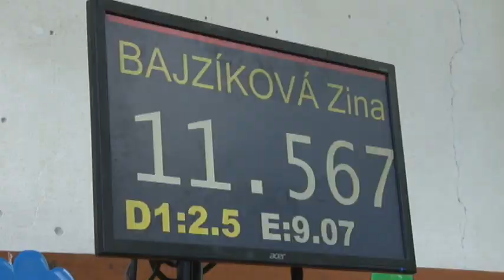Slovenský pohár v gymnastike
V sobotu 18.mája sa v Handlovej stretlo viac ako 100 gymnastiek z celého Slovenska. Zo sedemnástich klubov skončil domáci KŠG Handlová na peknom štvrtom mieste.